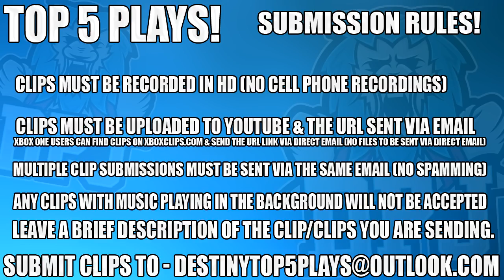Destiny 2 - BOTS In PvP? - New Raid Glitch & More - Top 5 WTF Moments - Episode 108